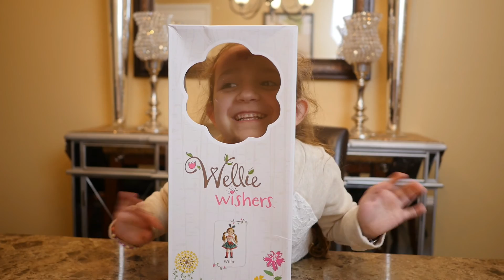WELLIE WISHERS UNBOXING - AMERICAN GIRL DOLL COLLECTION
WELLIE WISHER UNBOXING - AMERICAN GIRL DOLL COLLECTION